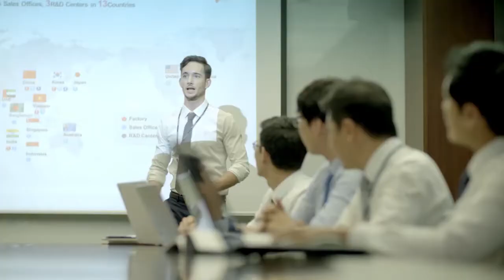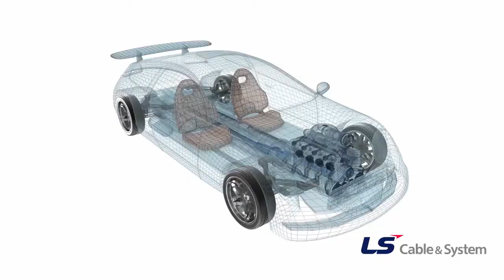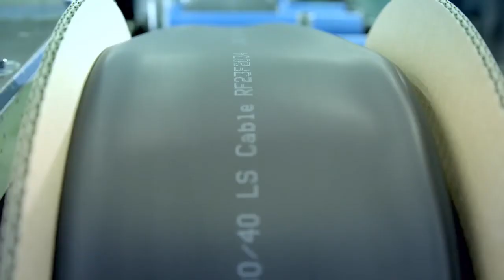LS Cable & system Industrial CableEnglish Ver 2020